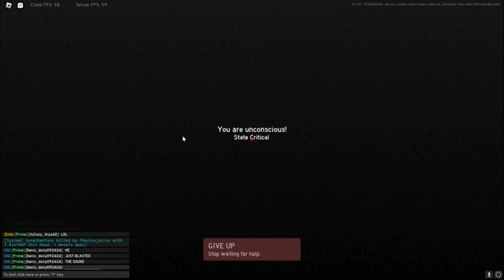Roblox | Project Delta - Little Montage-ish (DESC)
After my transition from console to PC, I haven't uploaded anything since. This is my first video in years and I might start this channel back up again, who knows. I spent about an hour on this "montage" and it's mainly to serve as a learning experience when it comes to editing. I had a little bit of fun editing this as it has been the first time I have genuinely edited something.
I might start doing more in the future and I might even focus more on teaching myself how to edit.

I currently use clipchamp until I can find other software that can assist me in possible future "projects". I appreciate any support or constructive criticism.